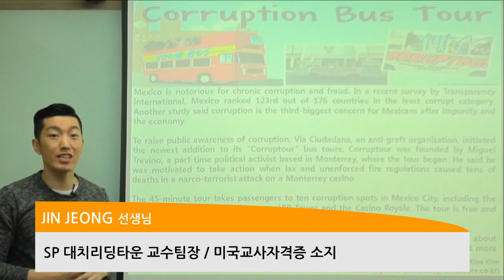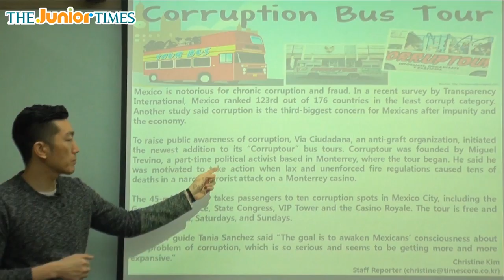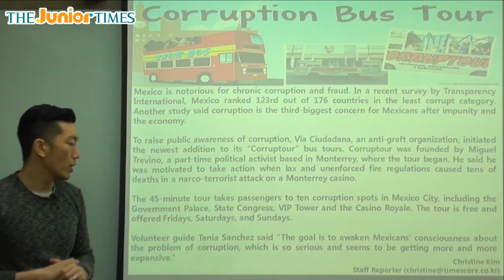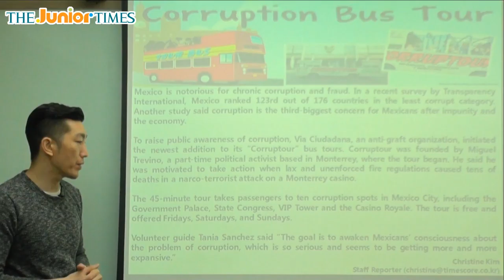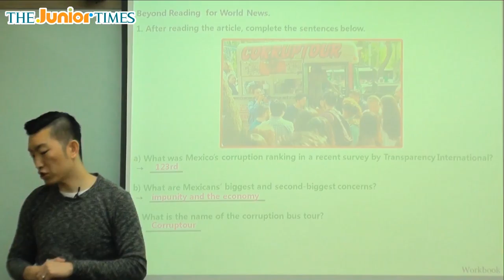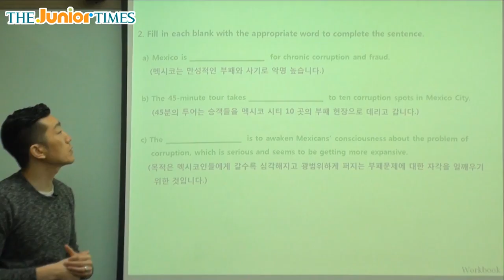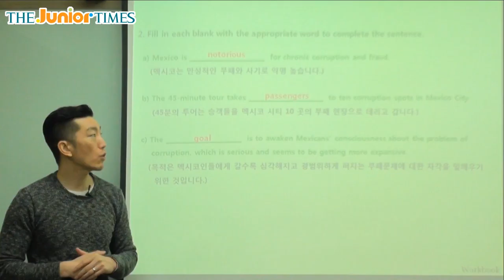Corruption Bus Tour - 주니어타임즈와 함께 하는 월드뉴스 동영상 강의 ( The Junior Times - No.671 )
부패 버스 관광